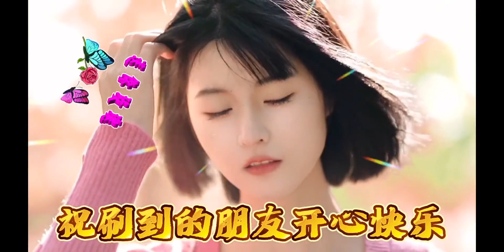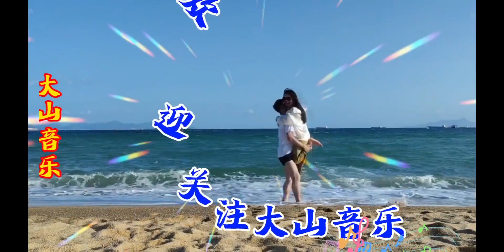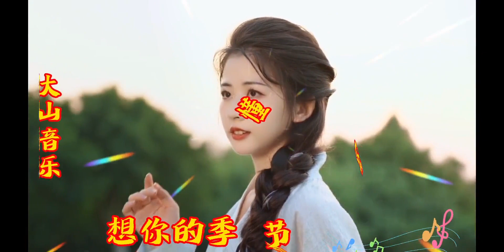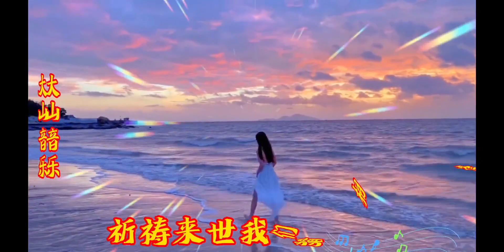dj新歌上线 分享王爱华一首 想你的季节雪花最懂 天籁之音好听 【贵州周洪】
➤dj新歌上线 分享王爱华一首 想你的季节雪花最懂 天籁之音好听